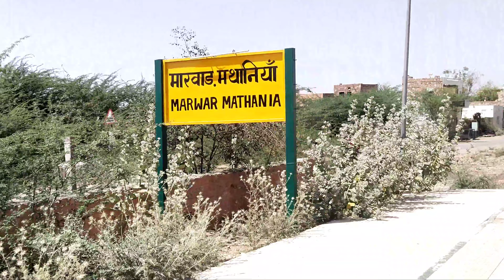Jodhpur To Phalodi { जैसलमेर Electrification Update & Vlog Video | 04826 Jodhpur Jaisalmer Train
Jodhpur to phalodi train
Jodhpur to phalodi train video
phalodi train
phalodi Electrification Update
phalodi
phalodi video
phalodi electronic update 2022
phalodi railway electrification
phalodi railway station
phalodi railway station Electrification Update
Jodhpur to osiya train
Jodhpur to osiya train video
osiya train
osiya train video
osiya electrification update
osiya train journey
osiya electrification update 2022
osiya railway electrification update
Jodhpur railway station
Jodhpur train
Jodhpur railway electrification update
Jodhpur train video
Jodhpur railway station Electrification Update
Jodhpur electrification update 2022
04826 train
04826 train journey
04826 train video
04826 Jodhpur Jaisalmer Train
04826 Jodhpur Jaisalmer electrification update